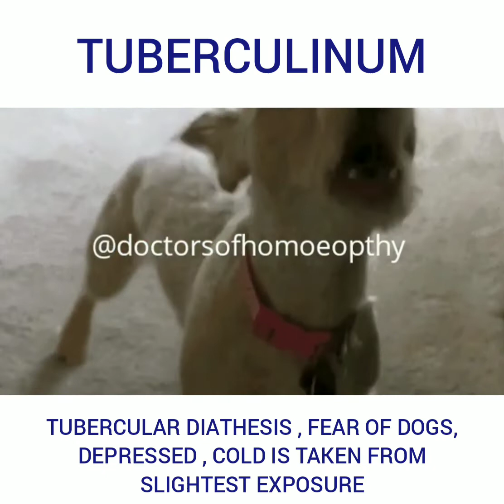Tuberculinum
A Nucleo-protein, a Nosode from Tubercular Abscess
Tuberculinum is indicated in renal affections, but caution is necessary, for where skin and intestines do not perform normally even high potencies are dangerous. In chronic cystitis, brilliant and permanent results (Dr. Nebel Montreux).

Of undoubted value in the treatment of incipient tuberculosis. Especially adapted to the light-complexioned, narrow-chested subjects. Lax fiber, low recuperative powers, and very susceptible to changes in the weather. Patient always tired; motion causes intense fatigue; aversion to work; wants constant changes. When symptoms are constantly changing and well-selected remedies fail to improve, and cold is taken from the slightest exposure. Rapid emaciation. Of great value in epilepsy, neurasthenia and in nervous children. Diarrhoea in children running for weeks, extreme wasting, bluish pallor, exhaustion. Mentally deficient children. Enlarged tonsils. Skin affections, acute articular rheumatism. Very sensitive, mentally and physically. General exhaustion. Nervous weakness. Trembling. Epilepsy. Arthritis.